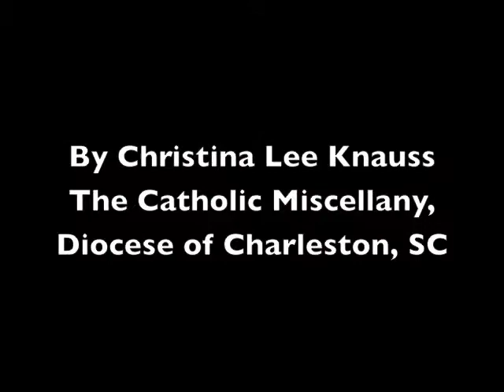Vietnamese Martyrs Celebration 2012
Annual Diocese of Charleston Vietnamese Martyrs Celebration held in November, 2012, at St. Martin de Porres Church in Columbia, SC.